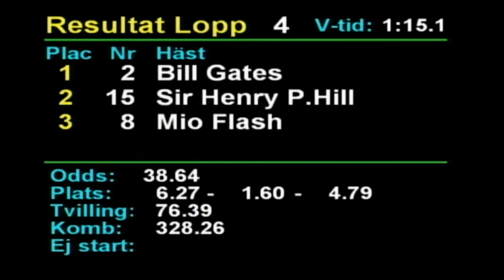2021 02 27 Romme Lopp 4